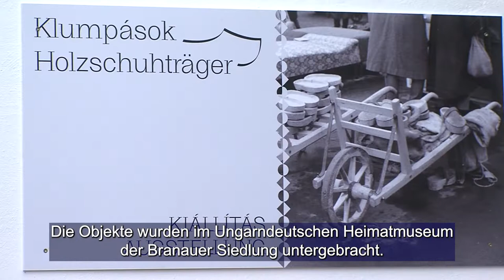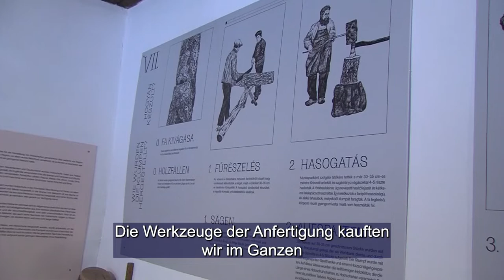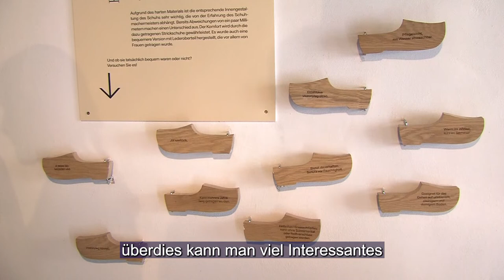Klumpások / Klumpenträger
12, annak idején minden nap használt klumpa áll most a fekedi Német Nemzetiségi Tájház istállójában. Itt rendeztek be ugyanis egy új állandó kiállítást. A tárlatra látogatók megismerkedhetnek a fapapucs készítésének menetével, de érdekességeket is olvashatnak az ismertető táblákon.

Zwölf, seinerzeit alltäglich benutzte Klumpen stehen jetzt im Stall des Fekeder Ungarndeutschen Heimatmuseums. Hier wurde nämlich eine neue ständige Ausstellung eingerichtet. Die Besucher können den Vorgang der Klumpenherstellung kennenlernen, und auch an den Informationstafeln viel Interessantes lesen.